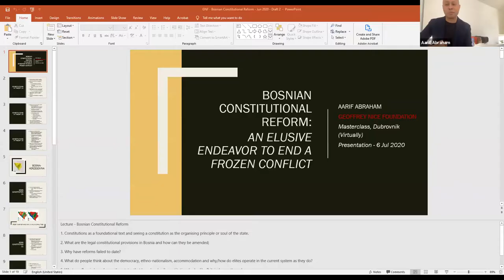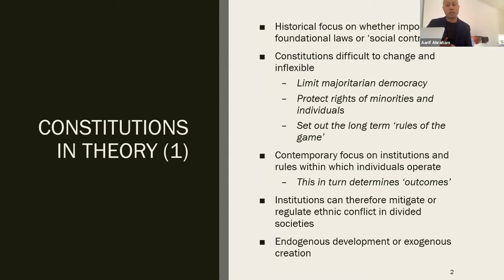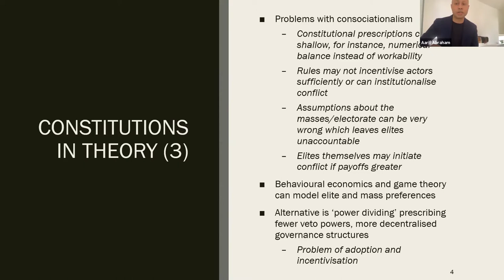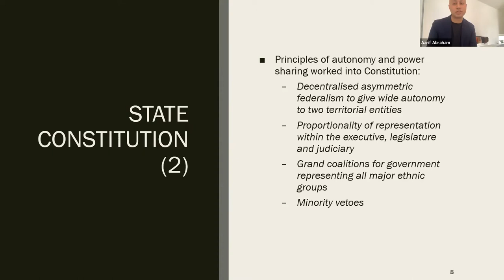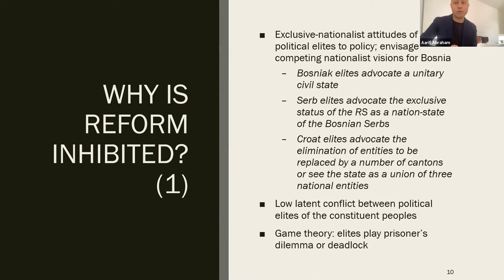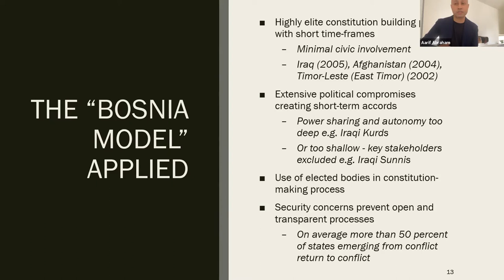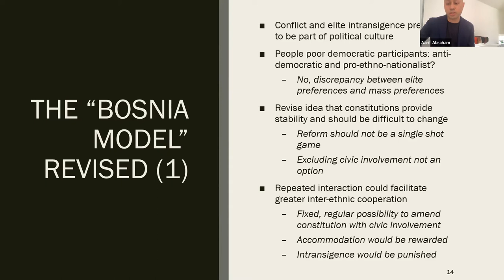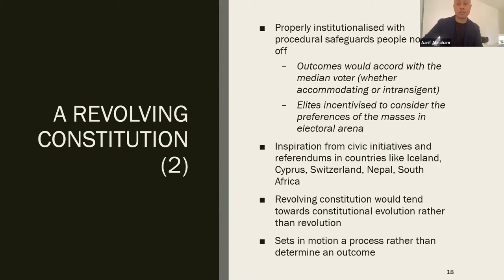Aarif Abraham - Bosnian Constitutional Reform: An Exclusive Endeavor to End a Frozen Conflict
The playlist for the Master Class 2020

Here you can find all information about all of our Masterclasses